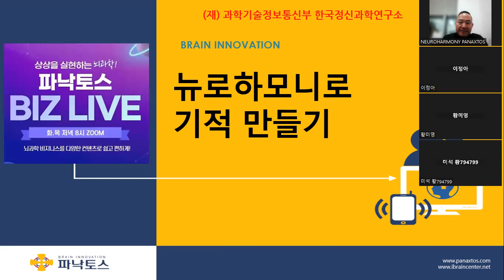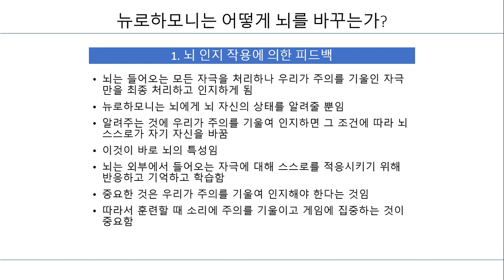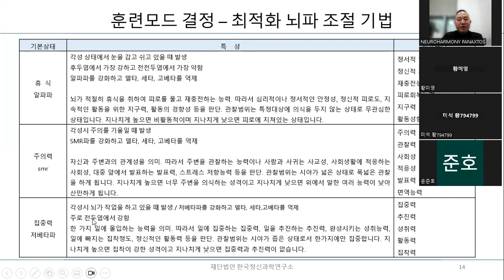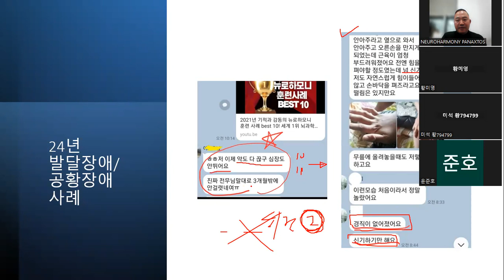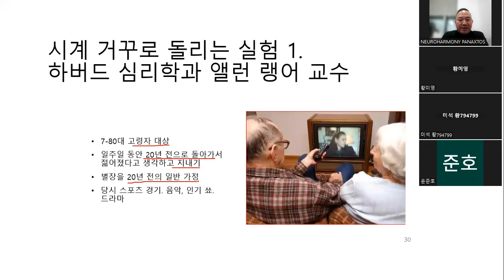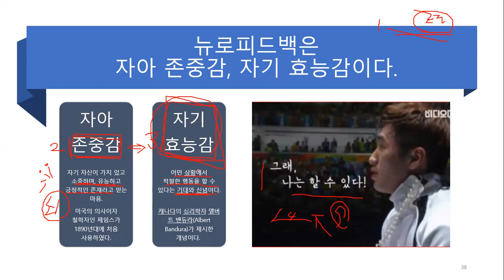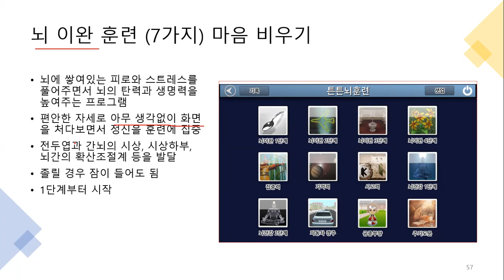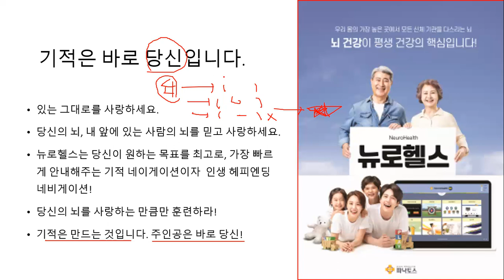기적을 만드는 뉴로하모니 훈련 비법은 바로 이것! 파낙토스 뇌파 뉴로피드백